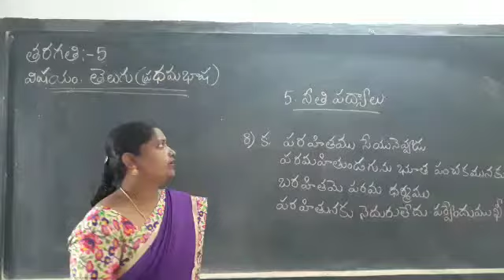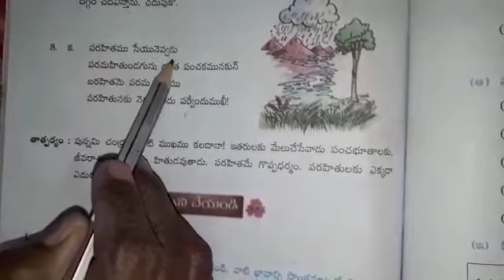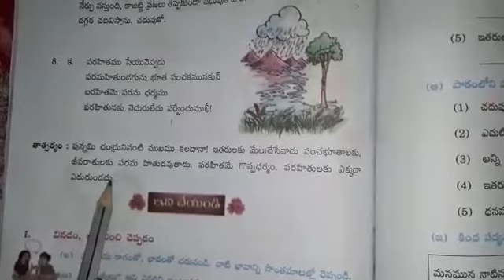Date:20/1/21 Class:5 Subject:Telugu(FL)